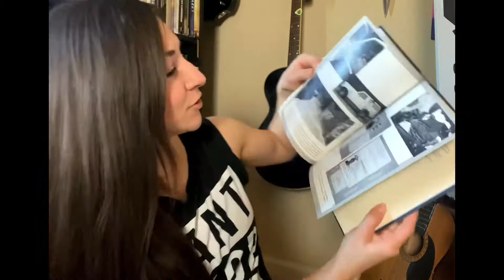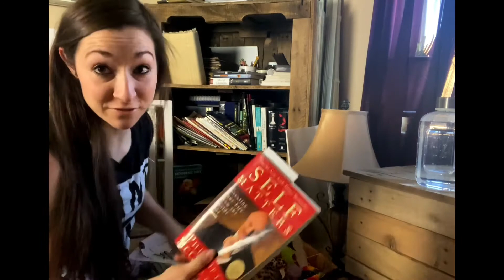Operation Clean My Studio 2021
Operation: clean my studio is underway! I figured it would be nice if I could at least walk around my studio without having to hop over artwork and butter knives. My art studio is a mess and has been a mess for a while BUT that changes today daggumit! My artwork was all over the place, there was trash galore, and my thousand books were scattered all over the floor. Speaking of which, we are going to go for a little bookshelf tour in my studio and turns out I have a bunch of random books. Also, I had a little bit more street artwork in my studio than I was expecting. Oh! Not to mention the amount of homemade stickers I found in my studio; sunflower stickers, poinsettia stickers, "this book belongs to stickers"...I mean seriously I need a she shed at this point.